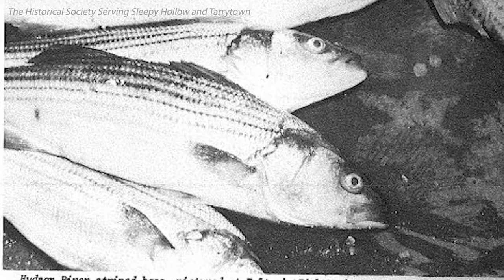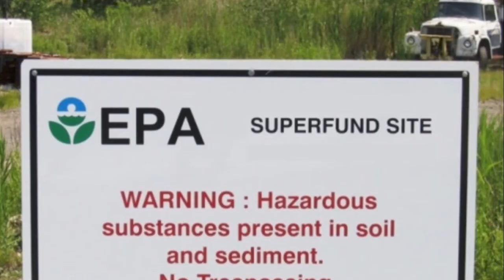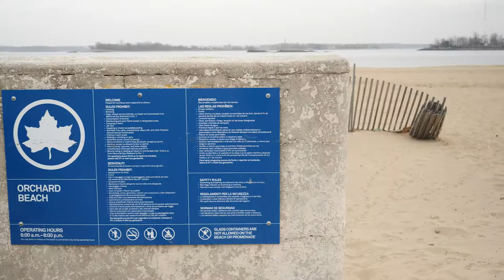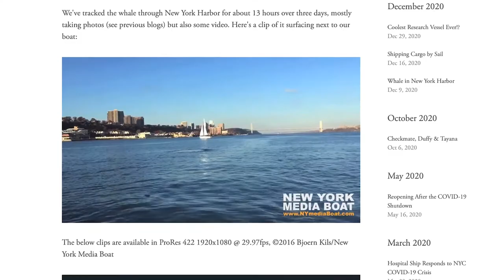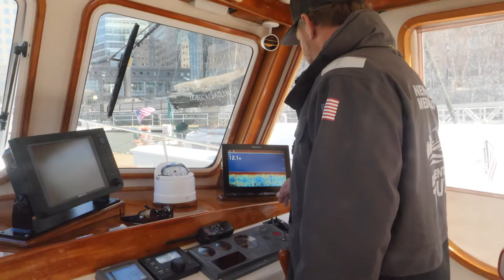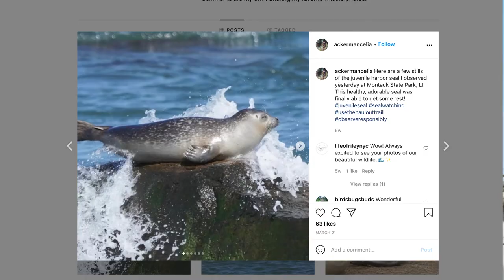Dirty Waters: The Story Of The Polluted Hudson River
New York University Journalism Capstone by Amanda Brandt